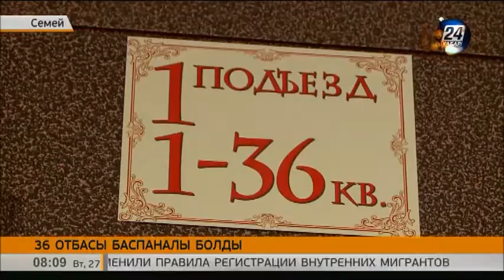Семейде 36 отбасы баспаналы болды